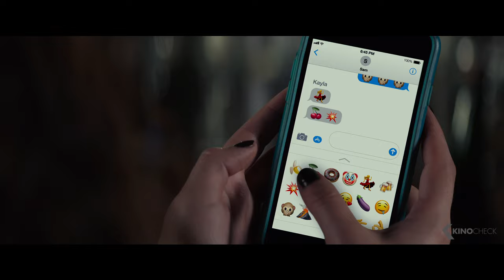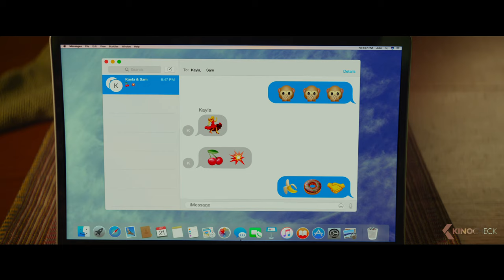DER SEX PAKT Trailer German Deutsch (2018)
Das „erste Mal“ am Tag des Abschlussballs: Drei Mädchen schließen einen Pakt, denn sie können „es“ nicht erwarten. Doch leider haben sie die Rechnung ohne ihre überfürsorglichen Eltern gemacht. Die bekommen nämlich zufällig Wind davon und starten umgehend eine unbeholfene, überaus chaotische und absolut bizarre Nacht-und-Nebel-Aktion, um den Plan ihrer Kinder zu vereiteln.

Note | Der Sex Pakt german trailer courtesy of Universal Pictures. Bei einem Kauf ändert sich für euch nichts, aber ihr unterstützt dadurch unsere Arbeit. | KinoCheck®